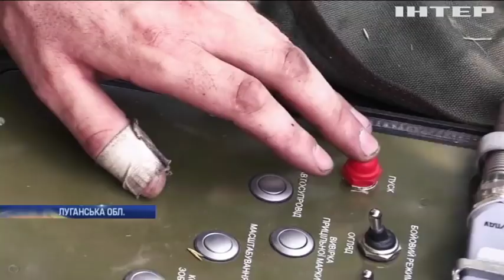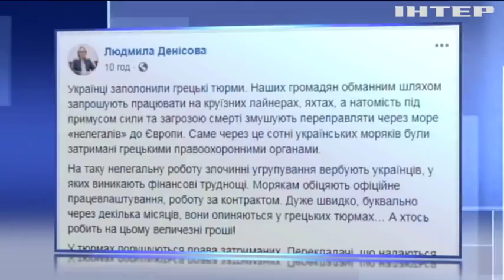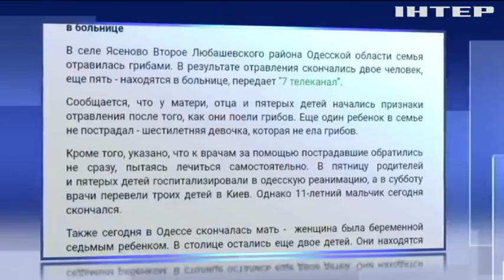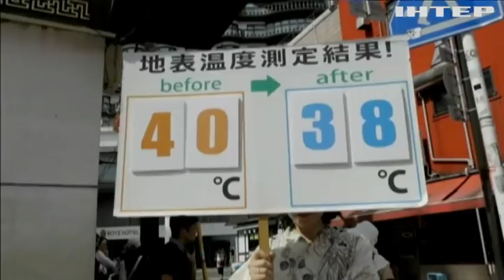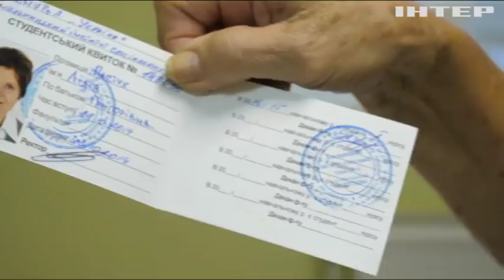Новости 9:00, выпуск за 24 июля 2018 года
Головні події на цю годину: В Україні влаштували масову перевірку маршруток. У Кривому Розі накрили схрон зі зброєю та наркотиками. У центрі Києва руйнується житловий будинок.